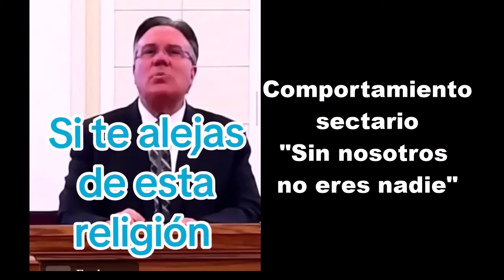EX MORMÓN AARON TUNELL 11 AÑOS DESPUÉS DE SU 1er TESTIMONIO EXMORMÓN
Aaron Tunell, creador de este canal y de la página de Facebook vuelve para conversar y contarnos como es su vida después del mormonismo y sobre todo después de haber  estado comprometido con la divulgación ex mormona.